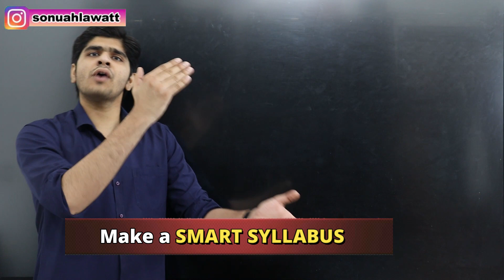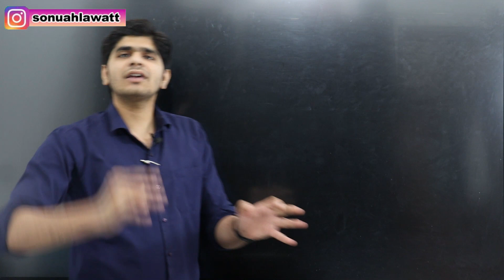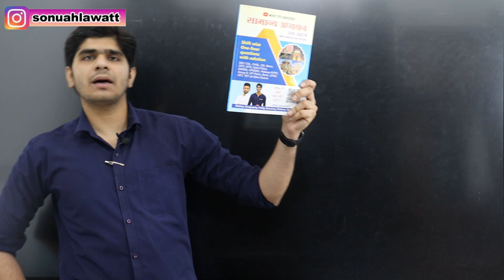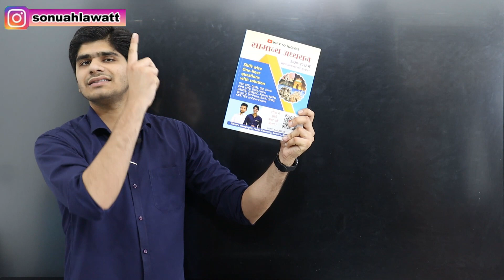इसके बाद सरकारी नौकरी आपके हाथ में |🔥Do this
NOW, you Can Buy Combo of our Book GS books
General Awareness Objective (MCQ) Book